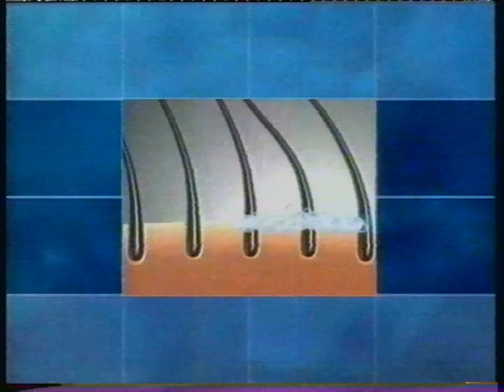Polsat - Życzenia noworoczne Jerzego Buzka, zapowiedzi i reklamy z 1 stycznia 1998 (4)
Partia kaset: Poznań (kwiecień 2023)